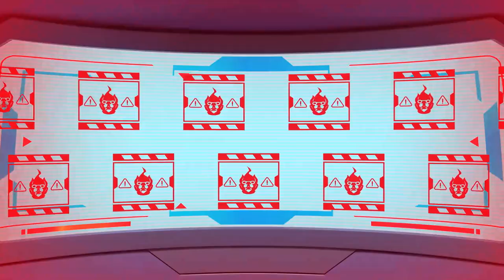Dinosaurs Patrol 25